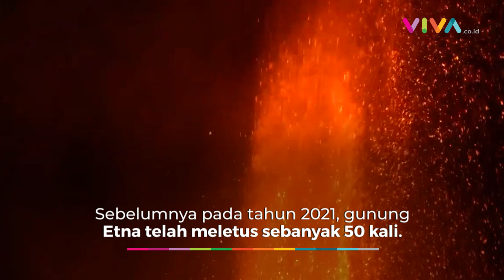Air Mancur Neraka Dimuntahkan Gunung Berapi Etna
VIVA - Salah satu gunung api paling aktif di dunia yakni Gunung Etna yang berada di Italia kembali erupsi pada Kamis, 10 Februari 2022. Asap mengepul dan lava nampak mengalir dari gunung tersebut.